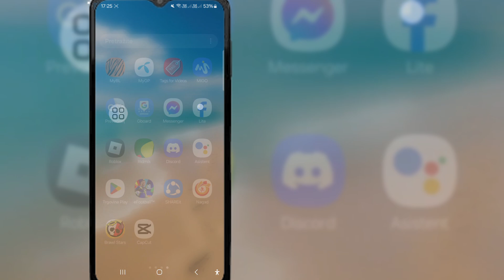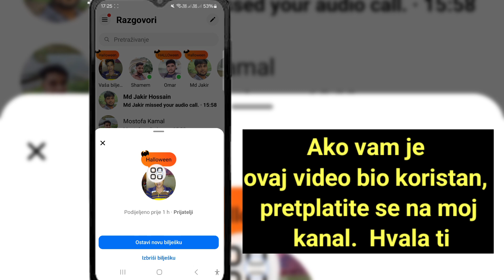Kako dobiti zlatne bilješke za Noć vještica na Messenger porukama 2024 (novo ažuriranje)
Pokazat ću vam kako dobiti zlatne bilješke za Noć vještica na Messenger porukama.  Pogledajte ovaj video i naučite kako dobiti zlatne bilješke za Noć vještica na Messenger porukama.

 Kako dobiti zlatne bilješke za Noć vještica na Messenger porukama.

 Molimo vas da slijedite moje upute na ekranu za sve korake.

 kako dobiti bilješku u messengeru, kako pronaći sve grupne razgovore na messengeru, kako vidjeti sve grupne chatove na messengeru, kako dobiti zlatnu boju vještica na instagram porukama, instagram zlatna nota vještica vještica, kako promijeniti boju teksta poruke na instagramu